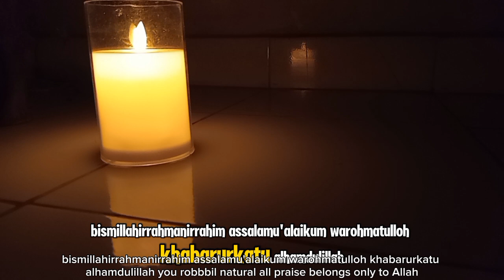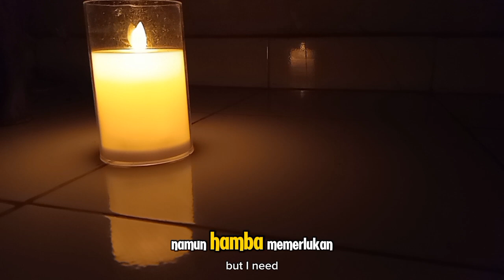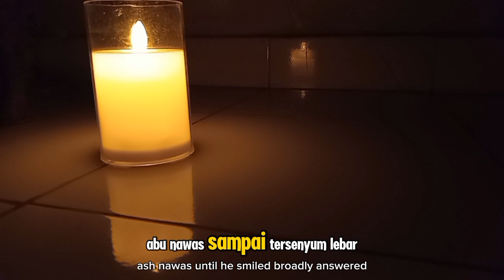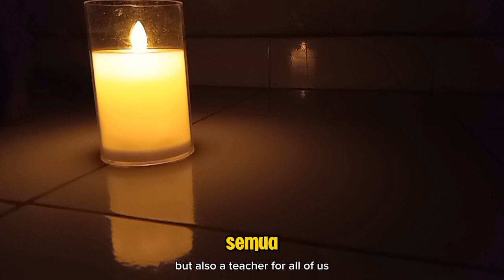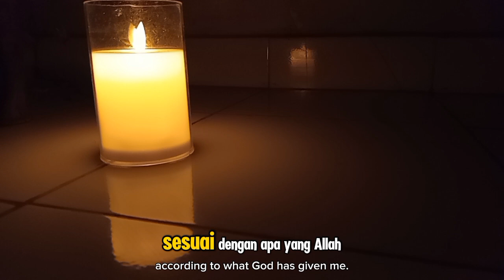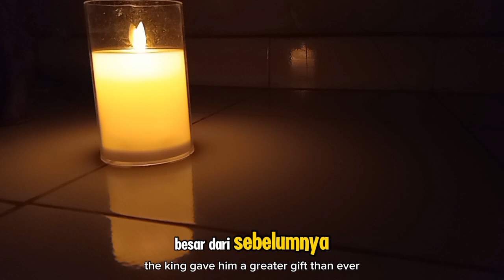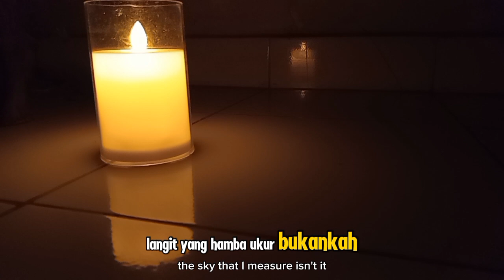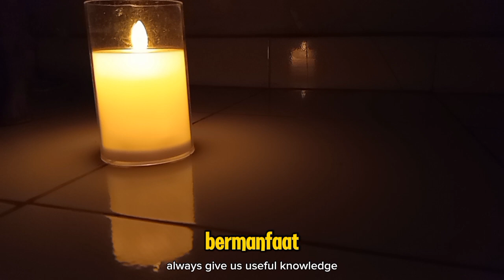CERITA ABU NAWAS: KETIKA ABU NAWAS DIMINTA MENGUKUR LANGIT OLEH SANG RAJA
**Deskripsi Video:**
"Dalam video ini, kita akan menyaksikan kisah menarik tentang Abu Nawas ketika diminta oleh sang raja untuk mengukur langit. Abu Nawas, dengan kecerdikannya yang terkenal, menghadapi tantangan yang tampaknya mustahil ini dengan cara yang penuh hikmah. Video ini tidak hanya menghibur, tetapi juga memberikan pelajaran berharga tentang kebijaksanaan dan kreativitas dalam menghadapi tantangan. Saksikan bagaimana Abu Nawas menyelesaikan permintaan raja dengan cara yang tak terduga dan penuh makna."